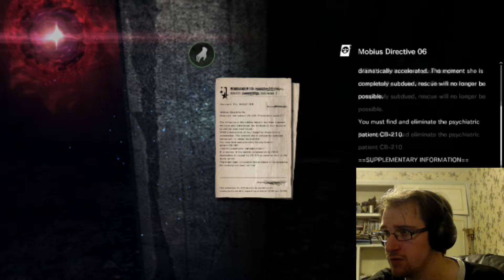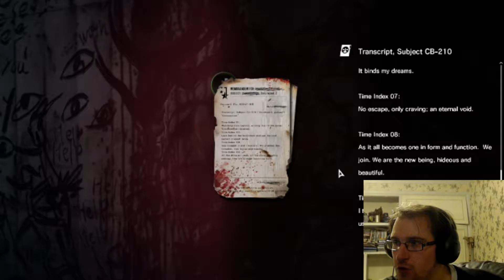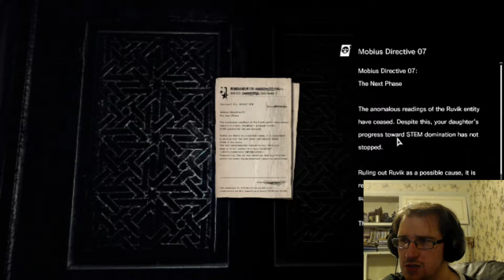The Evil Within: The Executioner [EP4]{FINAL} ANGER LEADS TO THE DARKSIDE...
The Executioner is the final DLC for The Evil Within. This time, play as an unnamed Mobius agent who goes into the STEM project to retrive and rescue his Daughter. It is unclear why she is in there,  all that matters is that she is and you need to find her before it is too late...

Play as the Keeper, the axe weiding, safe headed creature from the first game, as you smash, Dismember and pulverise the hordes of the Haunted and other Stem experiments into a fine Paste.

Will we uncover more of Mobius' origins? Will we rescue our daughter in time? Join me as I play from the enemy prospective and demolish everything in my path!